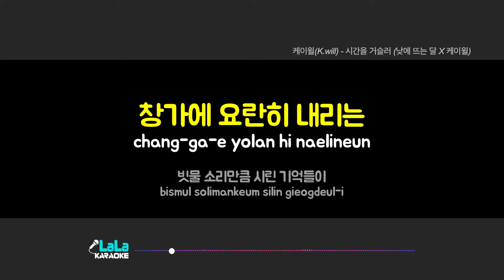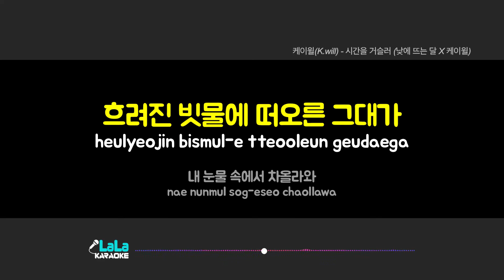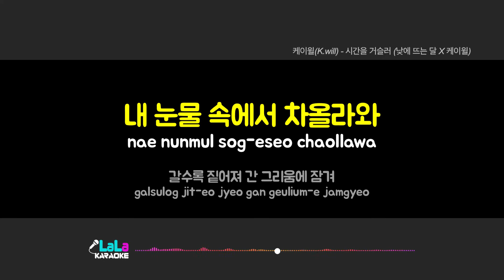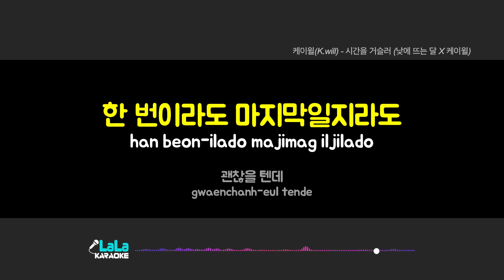케이윌(K.will) - 시간을 거슬러 (낮에 뜨는 달 X 케이윌) 노래방 Karaoke LaLa Kpop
케이윌(K.will) - 시간을 거슬러 (낮에 뜨는 달 X 케이윌) karaoke

*(Male Key): -5key
*(Female Key): +5key

케이윌시간을거슬러, karaoke